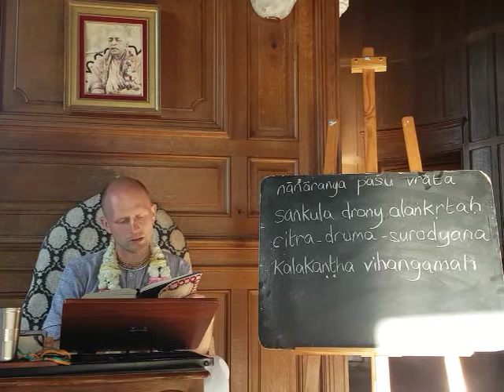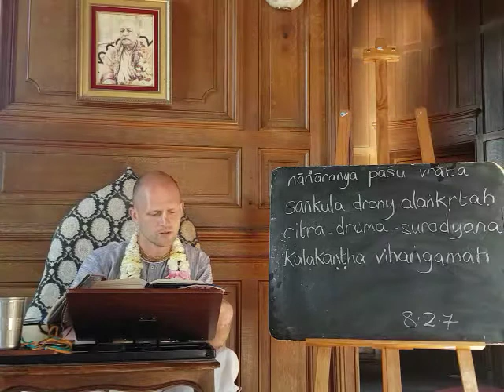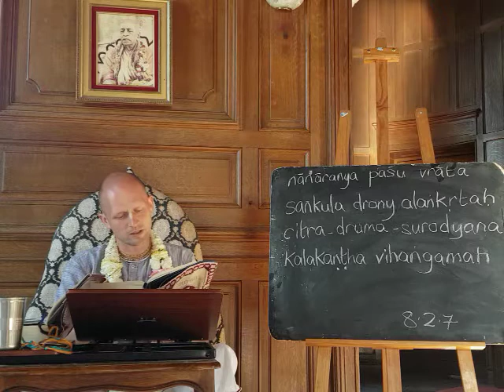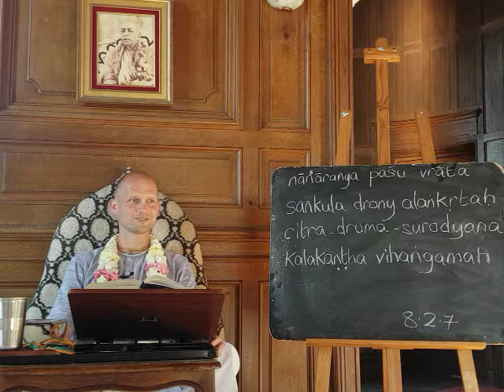SB 8.2.7 HG Namacharya Prabhu in English